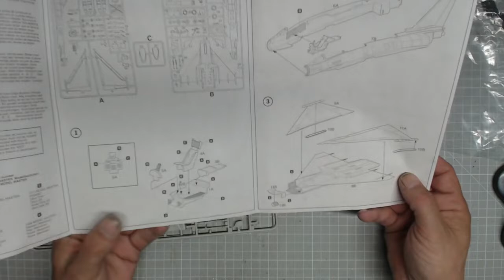Hints Tips And Cheats 5 Preparing And Gluing Your First Pieces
In this series I take a look at individual elements of modelling and show you, in closer detail, how I do them. We start off with the basics and work up to more advanced tequniques and hopefully, over time, we will build up an encylopedia and hints, tips and tricks usefull for all scale modelling and figure painting projects.